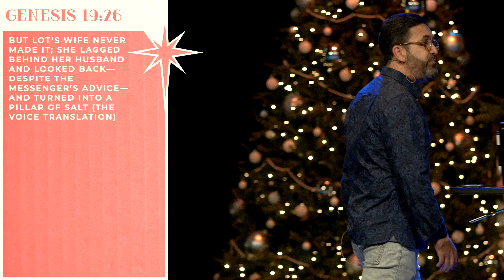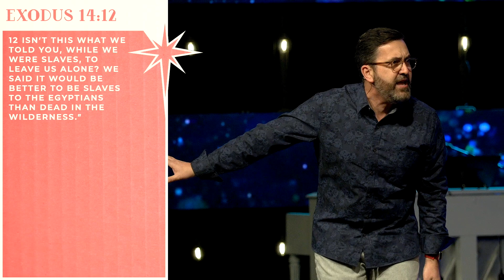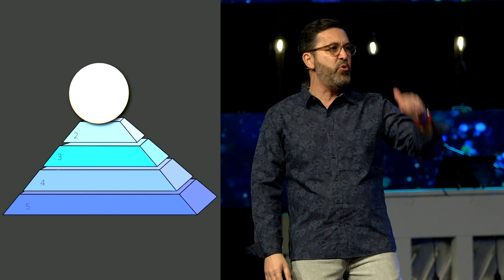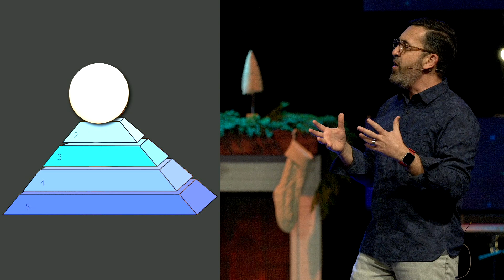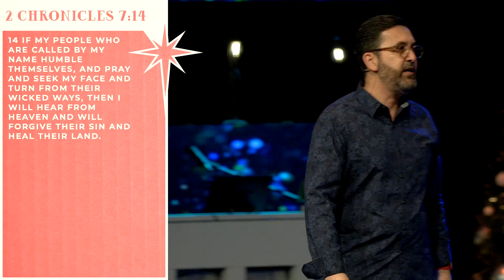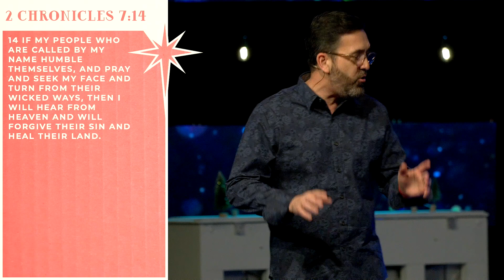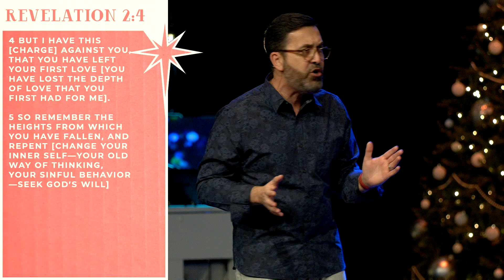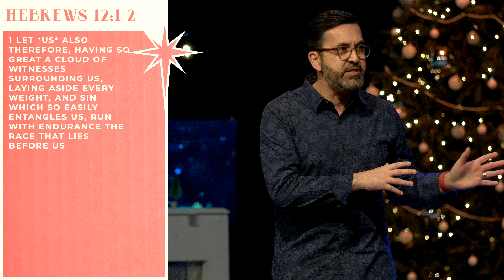Don't Look Back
December 27, 2020 Message by Milton Gonzalez